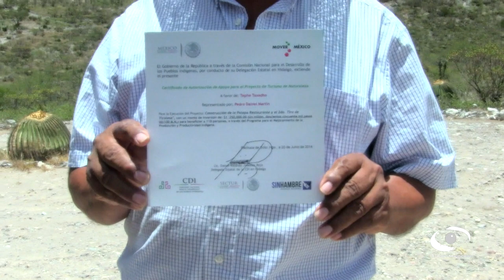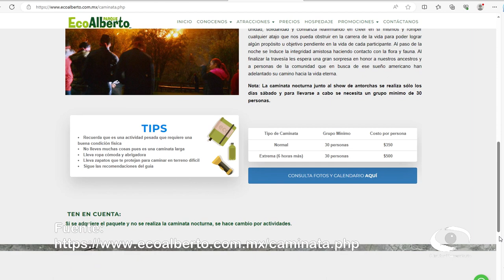5.- Taxadhó: Riqueza ecoturística como participación regional y comunitaria | Mirador Universitario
Sinópsis: Los parques acuáticos y ecoturísticos de Ixmiquilpan, producto regional de participación comunitaria y cooperativas indígenas

Transmisión: 22 de Noviembre 2023 por TVUNAM

Conducción y Coordinación académica: Dra. María Angélica Galicia Gordillo
Invitados: Dra. Karina Pizarro Hernández, Dra. Dalia Cortés Rivera, Carlos Rojo Daniel, Lic. Luis Alfonso Corona, Pedro Daniel Martín, Benito Martín Martín, Andrés San Pedro Jerónimo
Fotografía: Cristina Jiménez Hernández, Alejandra González Alfaro, Paulina Díaz Sánchez
Asistencia de Coordinación Académica: Caleb Miranda Guerrero, Enid Fernanda Tapia Morales
Idioma: Español
País: México